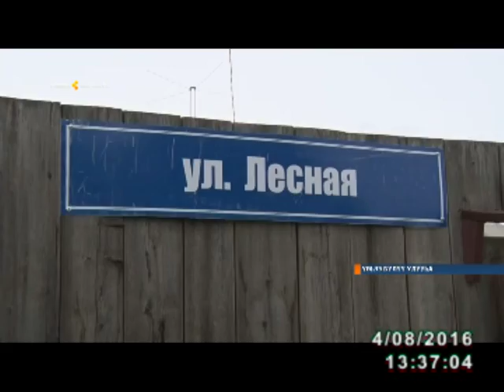Үөһээ Бүлүүгэ нэһилиэнньэлэри тупсараллар